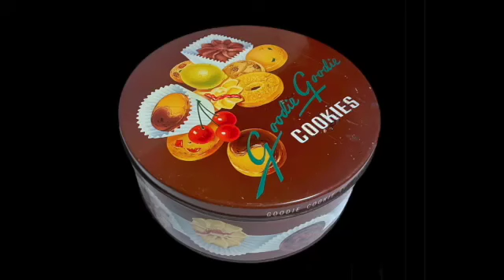Thursday 07/06 Live Sale | Preview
Join Jennead's and I For Christmas In July ! Thursday 07/06 At 6:30 EST On Jenneads Channel !